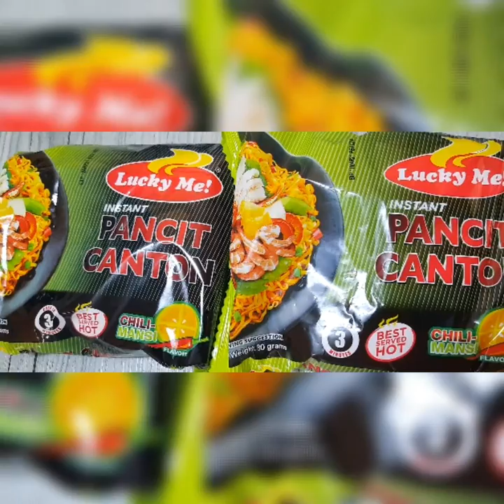SPECIAL PANCIT NOODLES | CyFo Dc | #83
INGREDIENTS
》1 ONION
》2 HOTDOG
》2 PANCIT CANTON NOODLES
》2 EGGS
》5 GARLIC
》1/4 CABBAGE